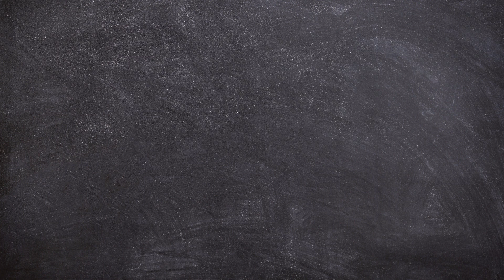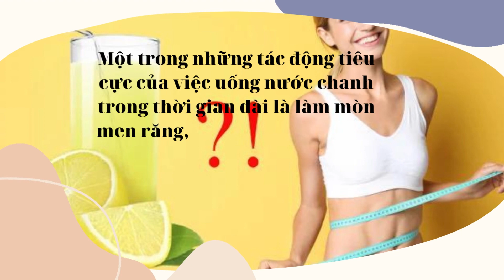Giảm Mỡ Hiệu Quả Với Chanh Sau 2 Tuần - Công Thức Kỳ Diệu Giảm Cân Với Chanh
Cách Giảm Cân, Giảm Mỡ Bụng Cấp Tốc Sau 2 Tuần Nhờ Dùng Chanh Theo Cách Này
Chế Độ Uống Nước Chanh 14 Ngày - Giảm Cân - Giảm Mỡ Tại Nhà Hiệu Quả An Toàn

Ngày 1: Pha 1 quả chanh với 1 cốc nước, uống trước khi ăn sáng.

Ngày 2: Pha 2 quả chanh với 2 cốc nước, thêm mật ong cho dễ uống, dùng trước bữa sáng.

Ngày 3: Pha 3 quả chanh với 3 cốc nước và một ít mật ong. Uống một nửa trước bữa sáng và một nửa trước bữa trưa.

Ngày 4: Pha 4 pha quả chanh với 4 cốc nước và một ít mật ong. Chia để uống làm 3 lần (sau khi ngủ dậy, trước bữa trưa và trước khi đi ngủ).

Ngày 5: Pha 5 quả chanh với 5 cốc nước và một ít mật ong. Chia để uống làm 3 lần như ngày thứ 4 với lượng nhiều hơn.

Ngày 6: Pha 6 quả chanh với 6 cốc nước và một ít mật ong. Ngày uống 3 lần, trước các bữa ăn.

Ngày 7: Pha 3 quả chanh với 10 cốc nước. Ngày uống 3 lần, trước các bữa ăn.

Ngày 8: Pha 6 quả chanh với 6 cốc nước. Ngày uống 3 lần, trước các bữa ăn.

Ngày 9: Pha 5 quả chanh với 5 cốc nước. Ngày uống 3 lần, trước các bữa ăn.

Ngày 10: Pha 4 quả chanh với 5 cốc nước. Ngày uống 3 lần, trước các bữa ăn.

Ngày 11: Pha 3 quả chanh với 3 cốc nước, thêm 1 thìa mật ong. Ngày uống 2 lần.

Ngày 12: Pha 2 quả chanh với 2 cốc nước, uống trước bữa sáng.

Ngày 13: Pha 1 quả chanh với 1 cốc nước, uống trong ngày.

Ngày 14: Pha 3 quả chanh với 10 cốc nước, thêm 1 thìa mật ong, uống trong ngày.

Sau khi hoàn thành 14 ngày, bạn có thể uống một cốc nước chanh mỗi ngày.

Link Sản Phẩm Hỗ Trợ Giảm Cân :

Thực Phẩm Bổ Sung Bột Cần Tây Green Filter Celery
Bột Ngũ Cốc Hoa Quả MEALTOX GOLD Hỗ Trợ Giảm Cân
Số điện thoại hỗ trợ : 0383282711